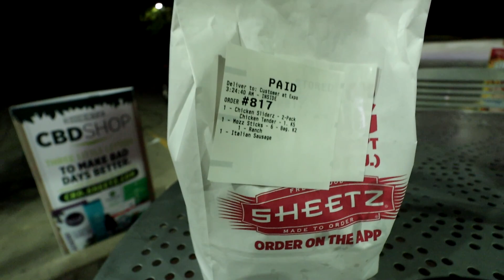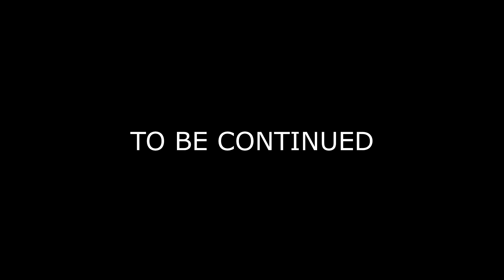I almost hit a deer